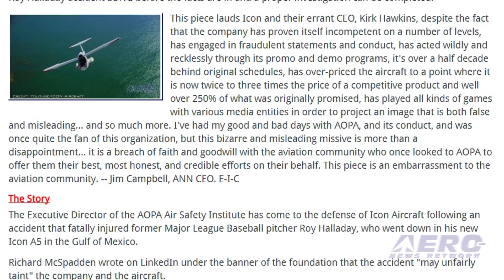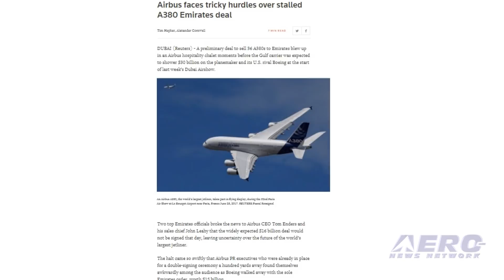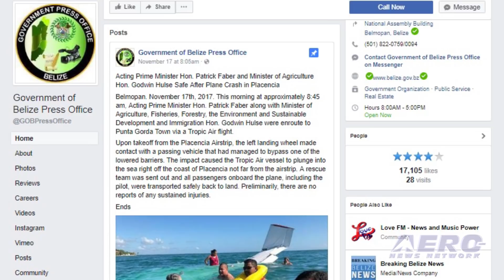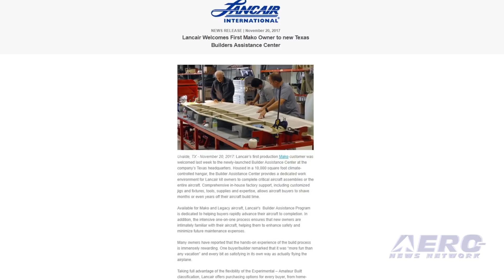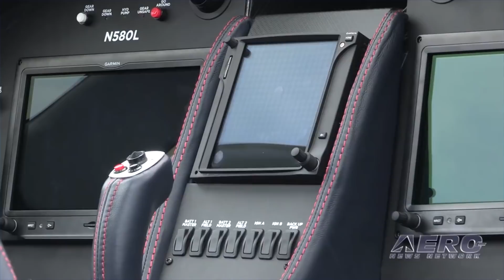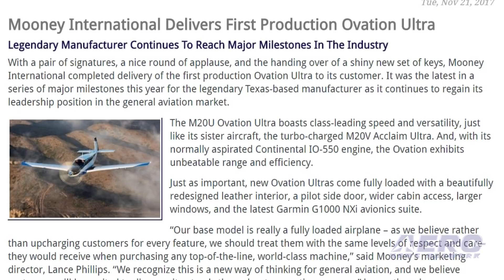Airborne 11.22.17: AOPA Plays Icon Apologist, Lancair Mako, Mooney Ovation Ultra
Also: Airbus A380 Deal, Acting PM Belize In A/C Accident, Hartzell Propeller, Crop Duster Shooting

ANN’s senior editorial staff was stunned to read a recent article by the AOPA Air Safety Institute’s Executive Director, Richard McSpadden, in which the ASI Boss not only seemed to offer a probable cause long before the NTSB report is due (and even before the NTSB Prelim was published) but seemed intent on appointing itself an apologist for all things icon. This piece lauded Icon and their errant CEO, Kirk Hawkins, despite the fact that the company has proven itself incompetent on a number of levels, has engaged in fraudulent statements and conduct, has acted wildly and recklessly through its promo and demo programs, is over a half decade behind original schedules, has over-priced the aircraft to a point where it is now twice to three times the price of a competitive product and well over 250% of what was originally promised, has played all kinds of games with various media entities in order to project an image that is both false and misleading... and so much more. Lancair’s first production Mako customer was welcomed last week to the newly-launched Builder Assistance Center at the company’s Texas headquarters. Housed in a 10,000 square foot climate-controlled hangar, the Builder Assistance Center provides a dedicated work environment for Lancair kit owners to complete critical aircraft assemblies or the entire aircraft. Mooney has completed delivery of the first production Ovation Ultra. It was the latest in a series of major milestones this year for the Texas-based manufacturer. All this -- and MORE in today's episode of Airborne!!!

Airborne 11.22.17 is chock full of info in this Daily News Episode, Wednesday, November 22nrd, 2017... Presented by Aero-TV veteran videographer and Airborne Hosts Brianne Cross, Christopher Odom, and Laura Hutson, and is supported by ANN CEO/Editor-In-Chief Jim Campbell, Chief Videographer Nathan Cremisino, and Aero-Journalist Tom Patton, this episode covers:

AOPA Plays Apologist For Icon Aircraft...
Lancair Welcomes First Mako Owner To New Texas Builders Assistance Center
Mooney International Delivers First Production Ovation Ultra
Airbus A380 Deal With Emirates In Limbo
Acting Prime Minister Of Belize Safe After Airplane Accident
Hartzell Propeller Finishes Fourth Year With Red Bull Air Races
FBI Offers Reward For Information About Crop Duster Shooting